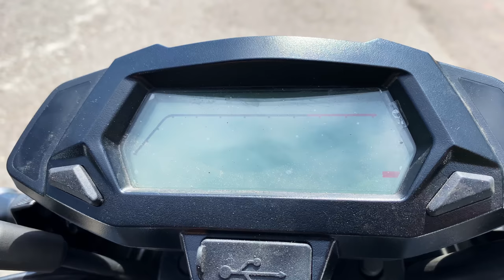Italika se mamó esta es la nueva 250 z ¿En qué cambió esta moto? 😜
En este Motovlog le comparto el review de la nueva italika 250z negra 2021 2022 les muestro la ficha técnica y la prueba de manejo para saber en que ha cambiado! pero no cambio en nada jaja solo en el color! aun así me parece que es buena moto de escalda, moto urbana o primer motocicleta! :D